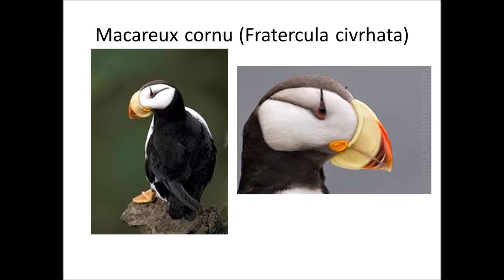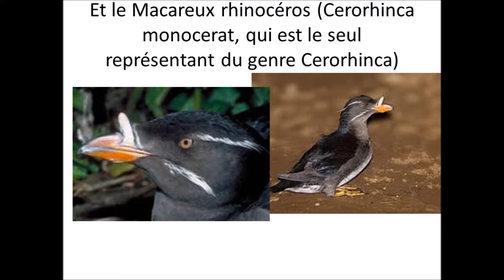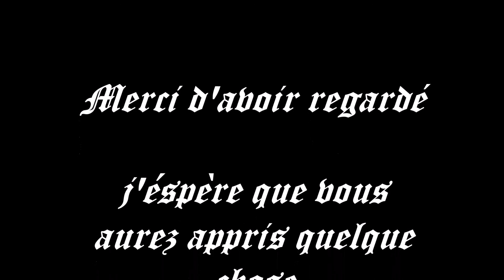Tout sur les animaux #5 Les macareux